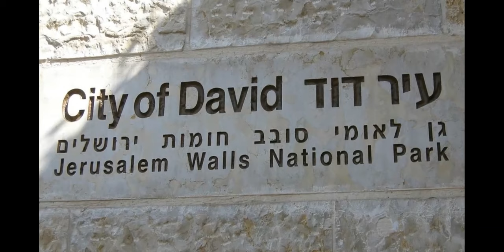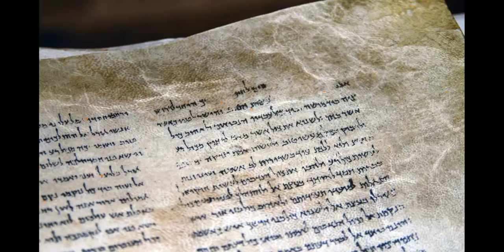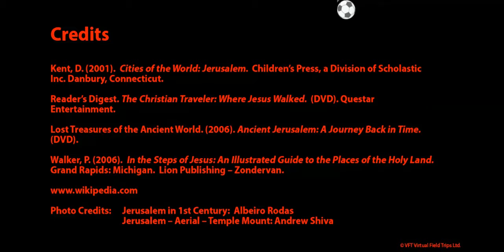Virtual field trips رحلة ميدانية افتراضية- Jeruselum